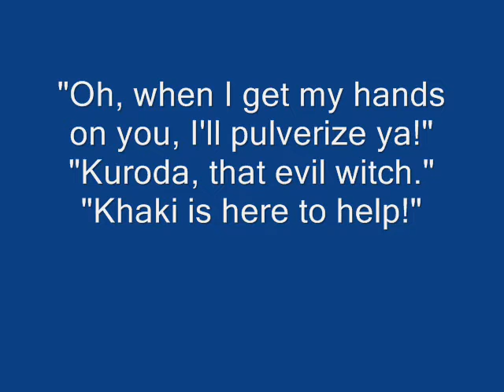Even More Auditions Needed! -This one's closed, sorry!-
Both sesions are closed now. THanks for auditioning!

Siamese: TerryKaiba(no longer available)
Khaki: Vampireshine(no longer available)

I own Pawprintz, but not the song used in this video.